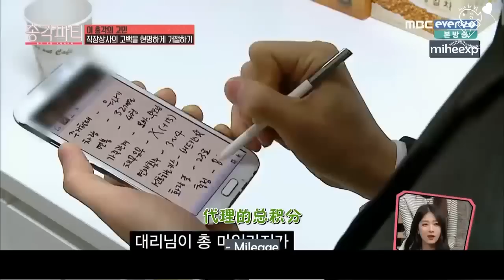[JHH][Vietsub] Cách từ chối lời tỏ tình một cách hợp lý của Eunhyuk - Bachelor party cut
Engtrans thanks to Miheexp